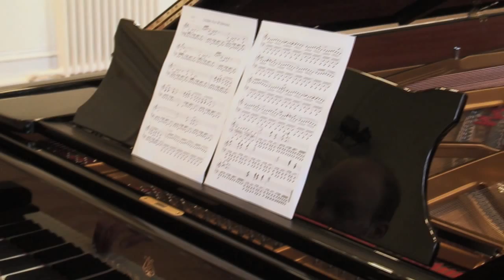Golden Axe - Wilderness (Piano)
Arranged and Performed by Mr Bonus Stage

Filmed/Produced/Edited Will Hudson

I recently rediscovered the joys of Golden Axe and thought the music was fantastic, especially this tune which plays throughout a lot of the game. This arrangement is more or less note for note from the original soundtrack with a few added octaves here and there - I liked the simplicity of it as it was without filling out the chords. The awesome bass line gives the music a great rhythmic drive and I've kept that exactly the same except for the ending.